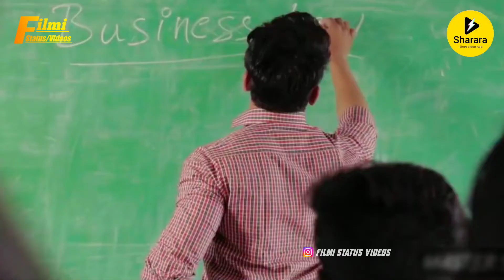Palke Jhukau Tujhe Dil Me Basau Ab Bin Tere Main To Kahi Chain Na Pau Hindi Ringtone Status Trending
🙏🙏🙏इस वीडियो का क्रेडिट इसके असली ऑनर को ही जाता है🙏🙏🙏

Maine Kabhi Socha Na Tha Yun Pyar Ho Jay
Ringtone||New Hindi Ringtone||Sad Ringtone||Ringtone Indra Kumar
New romantic ringtone dj remix | Hindi Love song ringtone

Best New Mobile ringtone status 2021 1onTreding Thanks for letting u
famous romantic ringtone 2020, new love hindi ringtone, न्यू लव हिंदी रिंगटोन, new love hindi ringtone 2020, न्यू हिदी लव रिंगटोन 2020, न्यू लव म्यूजिक हिंदी रिंगटोन, new hindi love ringtone 2020, new love ringtone, न्यू लव रिंगटोन, न्यू लव रिंगटोन 2020, न्यू लव सॉन्ग रिंगटोन 2020, रिंगटोन, न्यू लव म्यूजिक रिंगटोन, न्यू लव स्टेटस रिंगटोन, new love ringtone 2020 hindi, new love music hindi ringtone